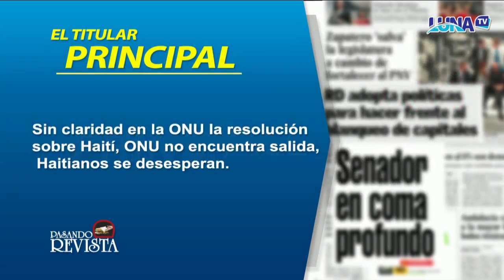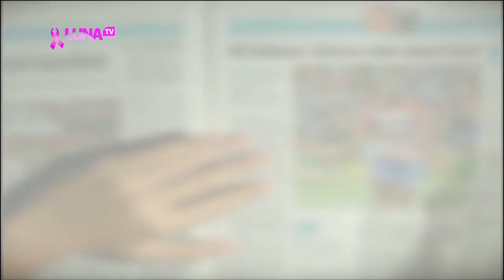PASANDO REVISTA 20 10 22 B3